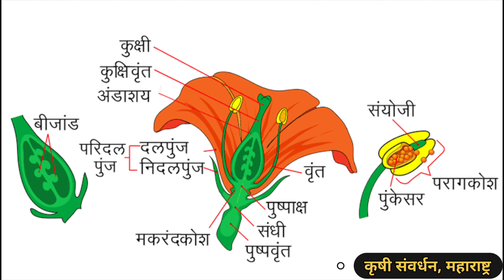Boron बोरॉनचे कार्य काय आहे ? कधी वापरायचं ? किती वापरायचं ? बोरॉन खत कसे वापरावे ? बोरॉन काय करतो ?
बोरॉन चे कार्य,, कधी वापरायचं? ,किती वापरायचं?, कसं वापरायचं ?,
बोरॉनच्या कमतरतेमुळे फळांवर काय परिणाम होतो?,
बोरॉनची कमतरता कशी दूर करावी?,
बोरॉन खत कसे वापरावे?,
बोरॉनमुळे कोणता रोग होतो?,
बोरॉन कोण घेऊ नये?,
बोरॉनची कमतरता किती सामान्य आहे?,
किती बोरॉन घेणे सुरक्षित आहे?,
वनस्पतींमध्ये बोरॉन कधी वापरावे?,
कॉर्नला बोरॉन कधी लावायचे?,
बोरॉनची पातळी कशी तपासायची?,
बोरॉनच्या कमतरतेसाठी सर्वोत्तम खत कोणते आहे?,
बोरॉन खत किती?,
बोरॉन खत सेंद्रिय आहे का?,
बोरॉनमुळे अतिसार होऊ शकतो का?,
वनस्पतींमध्ये बोरॉन विषारीपणा कशामुळे होतो?,
बोरॉनचे कार्य काय आहे?,
बोरॉनचे कोणते रूप झाडे घेतात?,
वनस्पतींसाठी बोरॉनचा चांगला स्रोत कोणता आहे?,
बोरॉन कधी लावायचे?,
बोरॉन द्रावण कसे तयार करावे?,
घरी बोरॉन खत कसे बनवायचे?,
बोरॉन सप्लिमेंट्स कधी घ्यावी?,
बोरॉन 20 म्हणजे काय?,
बोरॉन जगात कुठे आढळते?,
बोरॉनचे नाव कोठे मिळाले?,
बोरॉन काय करतो?,
कॉर्नसाठी किती बोरॉन?,
जमिनीत किती बोरॉन घालायचे?,
बोरॅक्समध्ये किती बोरॉन असते?,
सफरचंदात किती बोरॉन असते?,
बोरॉन : घनरूप अघातवीय मूलद्रव्य. रासायनिक चिन्ह B अणुक्रमांक (अणुकेंद्रातील प्रोटॉनांची संख्या) ५ अणुभार १०.८११ ⇨आवर्त सारणीतील (इलेक्ट्रॉन रचनेनुसार केलेल्या मूलद्रव्यांच्या कोष्टकरूप मांडणीतील) गट ३ ब वितळबिंदू २,२०००-२,३००० से. उकळबिंदू २,५५०० से.
What is a good source of boron for plants?
What does boron do in a plant?
How to apply boron to plants?

बोरॉनची कमतरता. Boron Deficiency. कमतरता. पिकांना निरोगी करा. छायाचित्र घ्या. निदान पहा. पीक औषध
पिकांच्या भरघोस उत्पादनासाठी करा वापर बोरॉनचा, पिकांना होणार फायदा
वनस्पतींच्या सुदृढ वाढीसाठी निरनिराळ्या पोषक तत्त्वांची गरज असते.तसेच काही 18सूक्ष्म मूलद्रव्य आवश्यक असतात. या अठरा मुलद्रव्या पैकी बोरॉन पिकांसाठी उपयुक्त आहे

वनस्पती मध्ये कॅल्शियम आणि नायट्रोजनचे वनस्पतींच्या चयापचय क्रियेमध्ये योग्य नियोजन करणे हे बोरॉनचे मुख्य कार्य आहे. या लेखात आपण बोरॉनच्या पिकांना होणाऱ्या फायदा बद्दल जाणून घेणार आहोत
बोरॉनचा पिकांना होणारा फायदा

वनस्पतीतील फुलंनिर्मिती,परागीभवन, फलधारणा, फळांची संख्या, बीजनिर्मिती हे सर्व बोरॉन आणि संप्रेरके यांच्या सहयोगाने घडते.

 डाळवर्गीय पिकांच्या मुळांवर हवेमधील नायट्रोजन स्थिर करणाऱ्या गाठी असतात. या गाठींचे संख्या, नायट्रोजनचे प्रथिनाथ  रूपांतर, त्यांची डाळीमध्ये साठवण हे सर्व या बो
पिकांना बोरॉन उपलब्धतेसाठी जमिनीमध्ये सेंद्रिय घटक असणे गरजेचे आहे.
बोरॉन कमतरतेचे मुळे फुले, फळे हे गळून पडतात, पिकांची वाढ खुंटते, परागीभवन आता अडथळा येतो तसेच फळे आणि बियांची संख्या कमी होते.
शेतीमध्ये नत्र, स्फुरदआणि पालाश या मूलद्रव्यांना महत्त्व आहे. परंतु या मूलद्रव्यांच्या कार्यक्षमतेसाठी बोरॉनची गरज असते.
लिंबूवर्गीय फळे, कडधान्य, कंदमुळे, द्राक्ष, आंबा, केळी यासारखे पिकांच्या भरघोस उत्पन्नासाठी शेतकऱ्यांना बोरॉनची आवश्यकता आहे.
स्ट्रॉबेरी पिकामध्ये दिसणाऱ्य ओबडधोबड आकाराच्या स्ट्रॉबेरी या बोरॉनच्या कमतरतेचे शिकार झालेल्या असतात.1. Boron फलों को फटने से बचाता है। 2. बोरॉन पौधों में जल शोषण की प्रक्रिया को नियंत्रित करता है। 3. बोरॉन फसल में पराग

बोरॉन (B) हे सर्व पिकांच्या वाढीसाठी आणि आरोग्यासाठी महत्त्वाचे सूक्ष्म अन्नद्रव्य आहे . हा वनस्पती पेशींच्या भिंती आणि पुनरुत्पादक संरचनांचा एक घटक आहे. हे मातीमध्ये फिरते पोषक आहे, याचा अर्थ ते जमिनीत हालचाल करण्यास प्रवण आहे.
Boron is the easiest way to overcome boron deficiency of crops. Boron is an essential micronutrient required for all plant growth and must remain available for plant uptake during the plant growth period. BORON –20 is the purest form of boron available for use in agriculture.
Adequate boron nutrition is critical for high yields and quality of crops. Deficiencies of boron result in many anatomical, biochemical and physiological changes in plants. Plant needs for boron can be applied as Granubor preplant to the soil or as Solubor or foliar sprays during the growing season.
Boron plays a key role in a diverse range of plant functions including cell wall formation and stability, maintenance of structural and functional integrity of biological membranes, movement of sugar or energy into growing parts of plants, and pollination and seed set.

ask
What are the benefits of boron in plants?
How to use boron for plants?
Is boron a fertilizer?
बोरॉन हे खत आहे का?
बोरॉन वनस्पतींसाठी हानिकारक आहे का?
बोरॉन कधी लावायचे?
Can we mix NPK with boron?
How much boron per litre of water?
What are the symptoms of boron deficiency?
Can plants grow without boron?
How much boron per day?
What is the best way to add boron to soil?
What is the best source of boron for plants?
Can we mix boron with fungicide?
आपण रोपांसाठी बोरॉन फवारणी करू शकतो का?
बोरॉन खतासाठी चांगले आहे का?
टोमॅटोच्या रोपांसाठी बोरॉन चांगले आहे का?

टोमॅटो (सोलॅनम लाइकोपेर्सिकम एल.) लागवडीत बोरॉनची कमतरता अत्यंत हानिकारक आहे . बोरॉन फॉलीअर फवारण्यांचा वापर झाडाची वाढ रोखण्यासाठी केला जाऊ शकतो, ज्यामुळे कमी वाढ होते, फुले व फळे खराब होतात, फळांचे शारीरिक विकार होतात आणि त्यामुळे boron che fayde boron ka vaprave boron ch ma